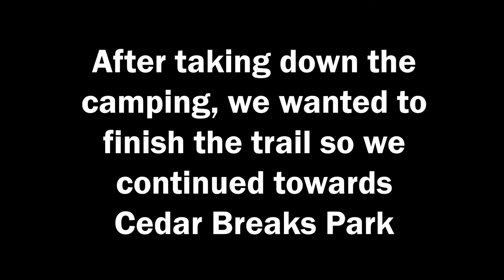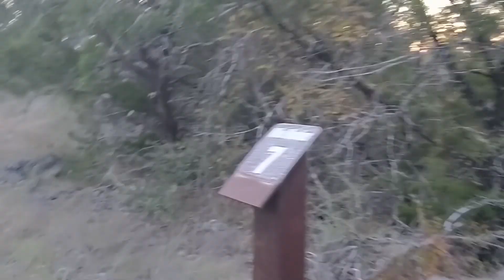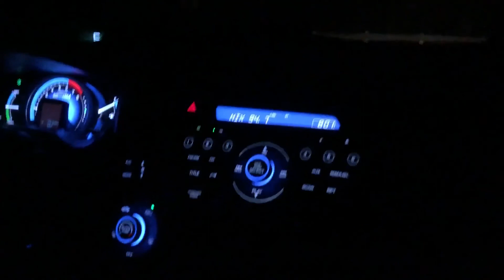Camping and hiking in Lake Georgetown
One night camping in Lake Georgetown.

First day hiking 10 km. and second day hiking 20+ km.